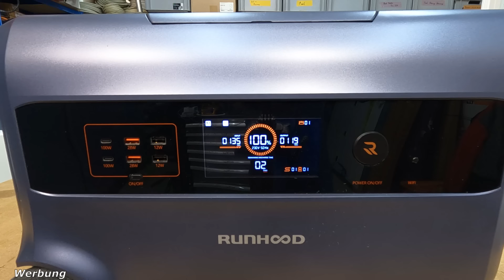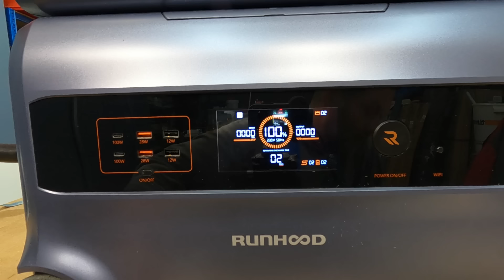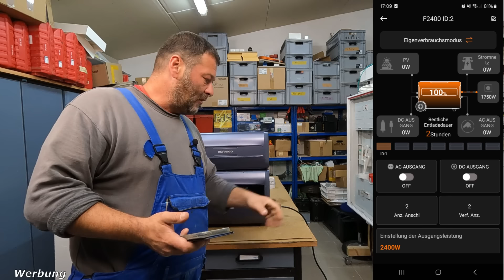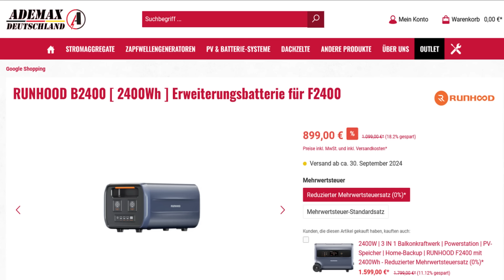All in One Powerstation 😲Balkonkraftwerk - Stromspeicher - Runhood F2400/B2400 😊👍 Freunde des Stroms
Heute schauen wir uns die neue Runhood Powerstation F2400 mit Zusatz Speicher B2400 an.
Wünsch euch viel Spaß beim anschauen.
Schöne Grüße an @ademaxdeutschland8017 und @OutdoorChiemgau

Nützliche Sachen für die Powerstation :
Solarstecker auf XT60i Adapter mit 1,5m
Solarstecker auf XT60i Adapter mit 3,0m
Super Flat MC4 Kabel

Notstrom Sachen:
Sontheimer Umschalter 63A 4-polig
Hager SFT440 Gruppenschalter 40A 4 pol.
Hager SFT 240 Gruppenschalter 40A 2pol.
ABB E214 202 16A Gruppenschalter 2pol.

CEE-Stecker 16A blau/grau, 3-polig
Bundle mit CEE Stecker 3-polig
CEE Wandstecker 16A blau 3 pol.
SIEMENS FI/LS-Schalter Typ A, 30 mA, B16 A
ABB S202 B10 AUTOMATISCHE 6KA 2P
Drehschalter 20 A, 3 Positionen (An-Aus-An), 2 Phasen
Verdrahtungsleitung H07V-K

 Alle Angaben aus diesem Video sind ohne Gewähr.
ich übernehme keine Haftung für die Korrektheit der Inhalte.